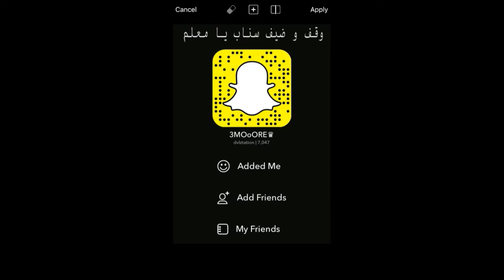هجولة l كيف تسوي سيارة فورد شرطة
قلتش هجولة
جيب الدوري
تهكير هجولة اون لاين 2.7
هجولة اون لاين
قلتشات هجولة اون لاين
2.7

كلمات مفتاحية تحسن محرك البحث
برنامج مونتاج فيديو,
برنامج مونتاج احترافي,
برنامج مونتاج الفيديو,
برنامج مونتاج الصوت,
برنامج مونتاج 2015,
برنامج مونتاج الصور,
برنامج مونتاج اعراس,
برنامج مونتاج للفيديو,
برنامج مونتاج افلام,
برنامج مونتاج للايفون,
برنامج مونتاج hd,
برنامج مونتاج 2014,
افضل برنامج مونتاج فيديو 2014
افضل برامج المونتاج,
افضل برامج المونتاج 2015,
افضل برامج المونتاج + روابط تحميل كل برنامج,
افضل برامج المونتاج للمبتدئين,
افضل برامج المونتاج للايفون,
افضل برامج المونتاج 2014,
افضل برامج المونتاج للاندرويد,
تحميل افضل برامج المونتاج,
افضل برنامج لعمل المونتاج,
افضل برامج المونتاج,
معطل
طريقة استعادة حساب الفيسبوك المعطل
حل مشكلة تعطل الفيسبوك
تفادي مشكلة تعطيل حساب الفيسبوك

كيفية حماية حساب فيسبوك من التعطيل , عدك تعطيل حساب
اقاريو العربية
اقاريو
كيفية تهكير لعبة هجولة
كيفية تهكير لعبة هجولة اونلاين
كيفية عمل حساب مهكر في السوني
تهكير لعبة اقاريو
استعراض و تنطيل في لعبة هجولة
استعراض شاص
استعراض ددسن
هجولة اونلاين هجولة ددسن
حل مشكلة اللاق في لعبة اقاريو
مجرم قيمز
مستر شنب
زد شو زد
سعودي قيمر
كيفية عمل صورة مصغرة للمقطع
كيفية عمل قناة في اليوتيوب
كيفية تهكير لعبة ايت بول بول
كيفية عمل حساب في الانستقرام
كيفية فك الباند عن حساب قراند ٥
استعراض هجولة قراند ٥
تهكير قراند ٥
عمل حساب في الفيس بوك